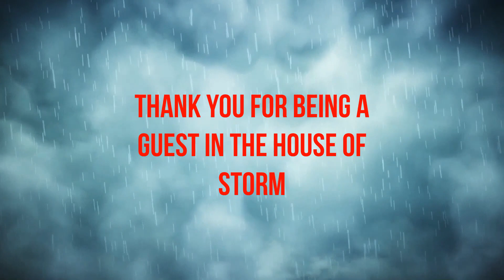Tavern Talk: I'm A Magical Bartender